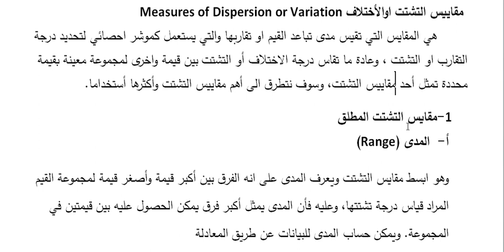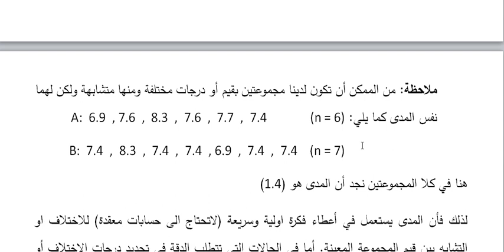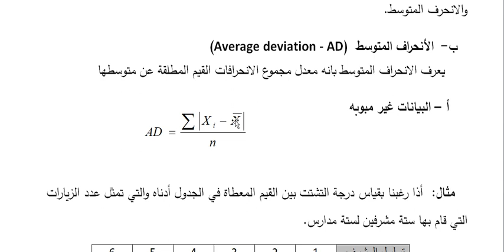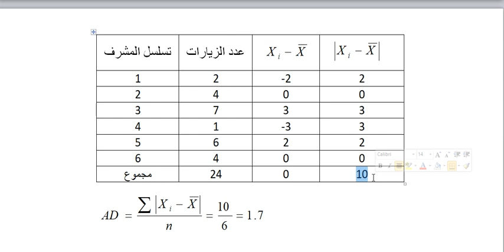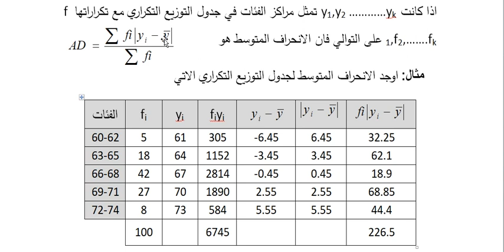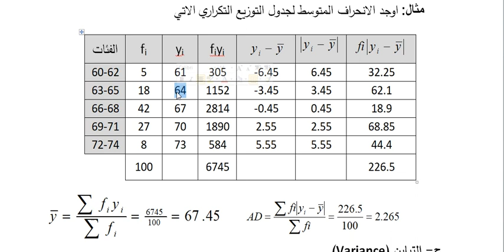MD or AD Kurdish الانحراف المتوسط